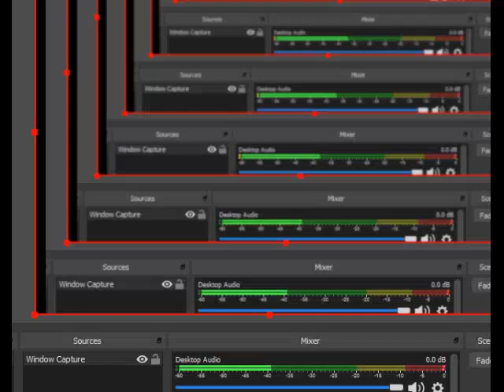F-Zero X Expansion Kit Full Walkthrough Part Master Pico Sand Ocean 2